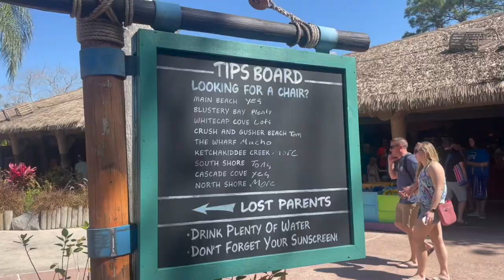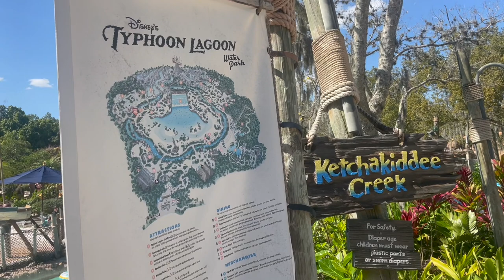day in my life on the disney college program - typhoon lagoon & work! // dcp spring 2022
A random day in my life on the disney college program! Every day is so different here so it is hard to make a video of a "typical" day, so I might keep making some of these day vlogs to share with you all. A day of working at the contemporary, typhoon lagoon, cast connection, and nights with friends at flamingo!

Rachel: @happiest.rachonearth
Grace: @gracekorcheck

Hi! For those of you who don't know me, my name is Bella and I am currently working at Walt Disney World through the Disney College Program! You can follow along my journey through my instagram @storybookbella and through my videos here! I am so glad to have you here💖

Image: unsplash